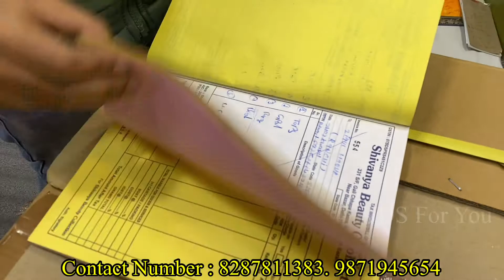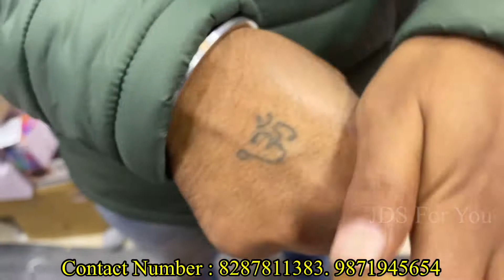Gun Gun Cosmetic And Jewellery 🔥 2/- रूपये से शुरू || Wholesale Market Sadar Bazaar Delhi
Shop details

SHOP NAME - Gun Gun Cosmetic And Jewellery

Shop number -    press wali gali Sadar bazar New Delhi - 110006